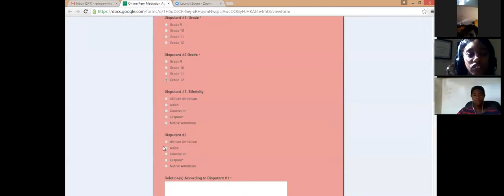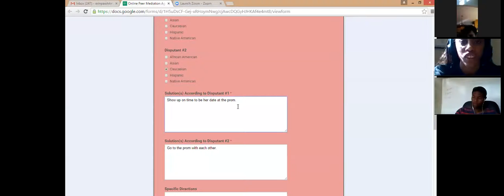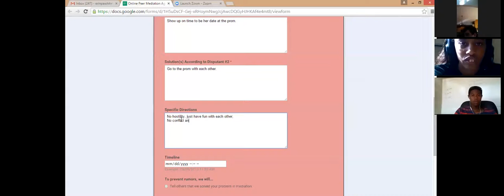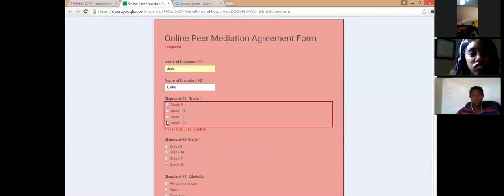Online Peer Mediation Platform - Simulation 6 - August 3, 2015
This is the sixth simulation of Online Peer Mediation Platform, an ACR Education Section project aimed at proving how peer mediators across the USA can practice their skills online, with the
assistance of a professional mentor.